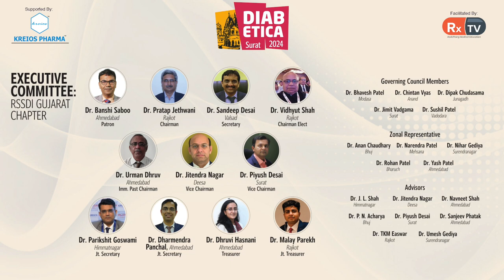Dr. Kirtikeya Parmar | Feedback on Diabetica 2024 | Infobytes